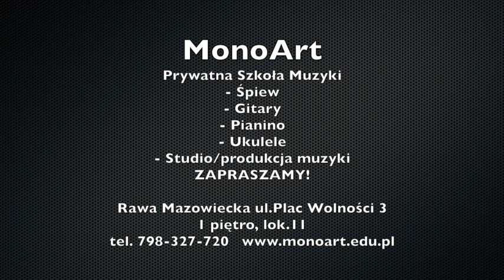Patrycja Oliwia - Sorry (Halsey cover) MonoArt Prywatna Szkoła Muzyki